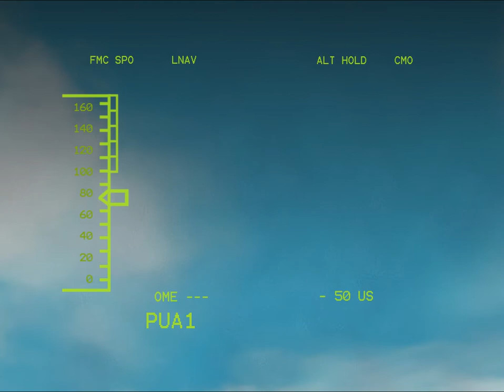Space Simulator - IDAT211 - Final Render (Without dome correction)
This is the final render showing the video with the heads up display and windscreen overlapped. I have also added the audio although this had to be in stereo format converted from 5.1 so annoyingly sounds from the rear speakers and certain panning effects have been lost.